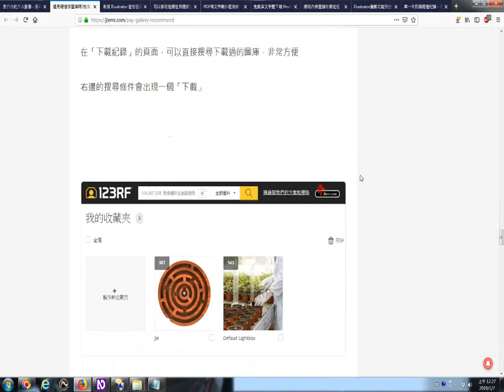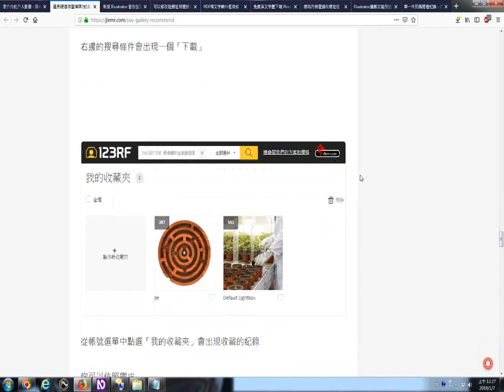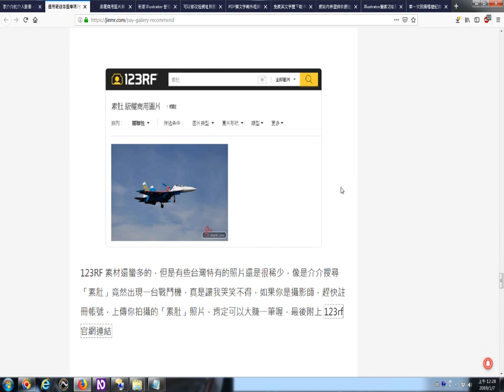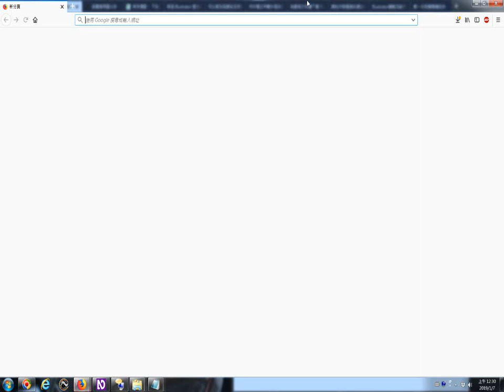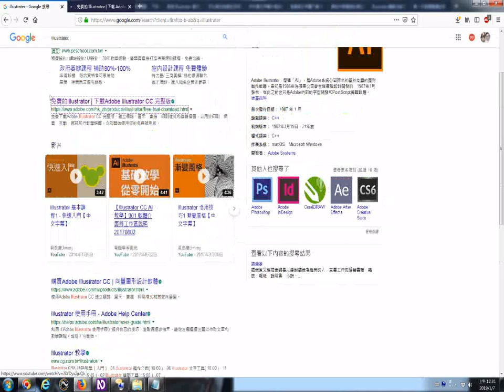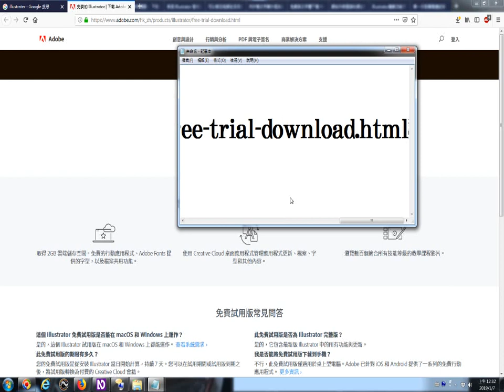20190107免費圖庫搜尋illustrator 瀏覽網站 免費的 Illustrator 下載 Adobe Illustrator CC 完整版 Illustrator CC 是我們的